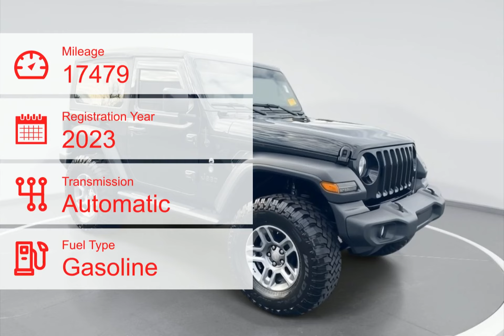2023 Jeep Wrangler 9486331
2023 Jeep Wrangler 9486331